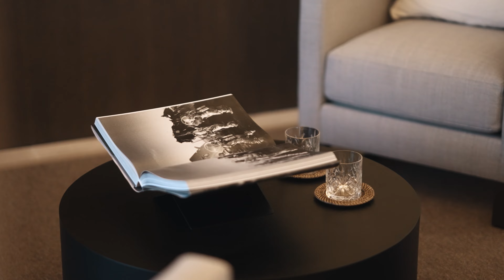Stylish Luxury Villa Located in The Golf Valley - Nueva Andalucia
Price: €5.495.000 | Bedrooms:5 | Bathrooms:5 | Built: 380m² | Plot: 1309m²

Reference#NEWV7934

Villa Flora stands as a timeless Andalucian residence with a contemporary twist, offering a distinctive ambiance and a unique atmosphere from the moment you step inside. Seamlessly blending traditional Andalucian architecture externally with a modern yet classic interior, this property embodies the essence of an elegant, high-end luxury home. Ideally situated in the prime locale of Las Brisas Nueva Andalucia, on a tranquil cul-de-sac, the home occupies an elevated plot, ensuring not only privacy but also breathtaking views over the golf valley and a front-row spectacle of the renowned 'La Concha' mountain range.